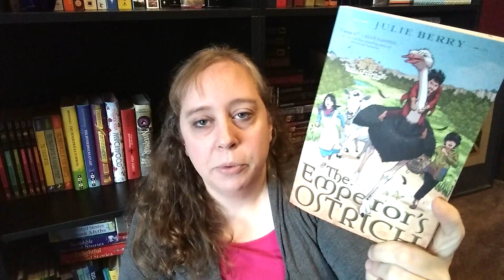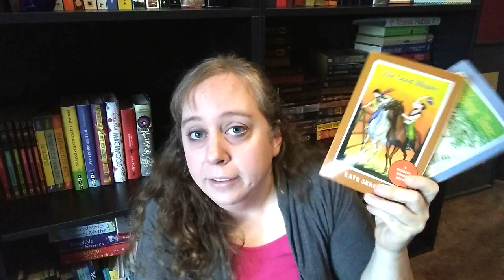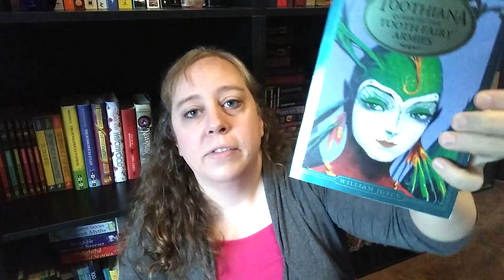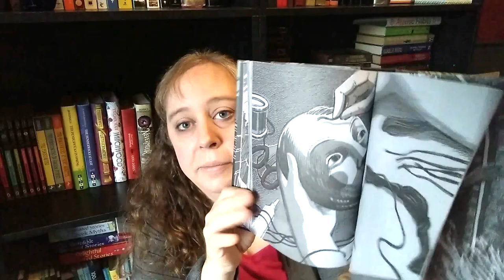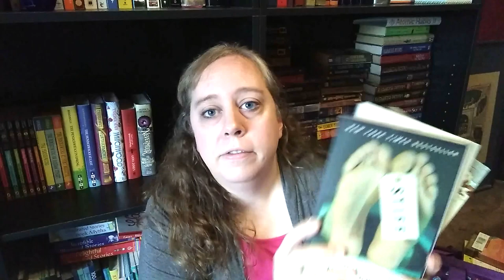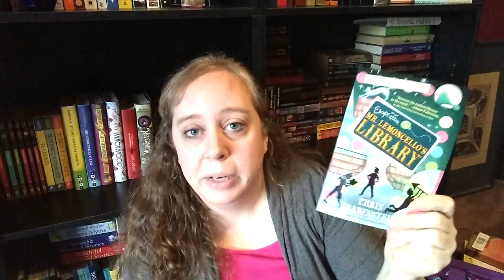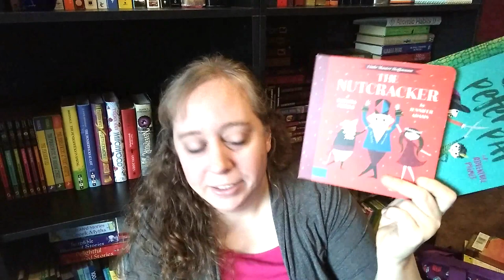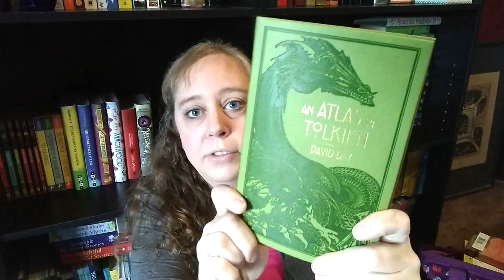Massive End of Year Christmas and Black Friday Book Haul - 60+ Books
I bought some books...